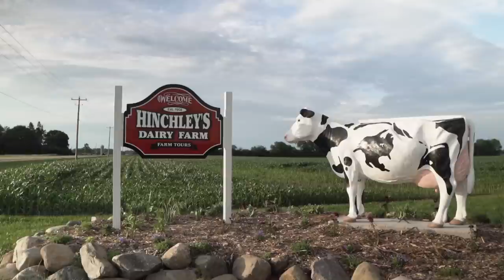Hinchley’s Dairy Farm – Lely Life Story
Tina and Anna Hinchley describe how they made the transition to painting their barn red with Lely robots.

Watch Tina and Anna Hinchley discuss why they've chosen robots for the comfort of their cows and the future of their farm. See how Hinchley's Dairy Farm Tours has changed their business for the better by using the Lely Astronaut A5 robotic milking system, the Lely Luna cow brush and the Lely Juno automatic feed pusher to help milk their 220 cows.